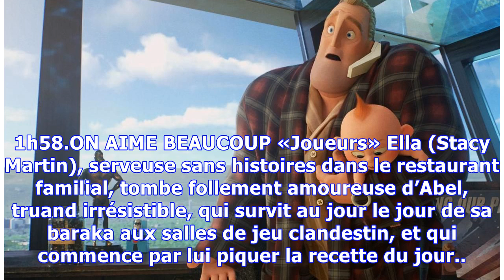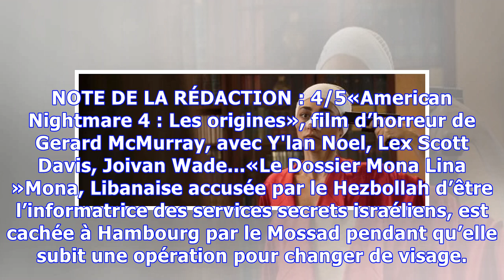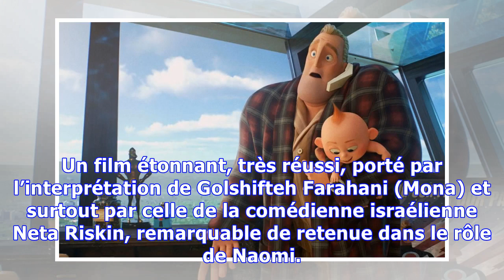«Les Indestructibles 2», «Tamara 2», «Joueurs»... Nos choix ciné de la semaine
Comme chaque mercredi, nous vous faisons partager nos coups de cœur cinéma. À l’affiche cette semaine : «Les Indestructibles 2», «Joueurs », «Tamara Vol. 2», «American Nightmare 4 »...ON ADORE«Les Indestructibles 2» Le réalisateur Brad Bird a réussi l’impossible : faire mieux que l’original pour cette suite très attendue. Cette fois, la famille Indestructibles, ces super-héros rejetés par les humains alors qu’ils les sauvent des pires catastrophes, est scindée en deux. D’un côté Elastigirl, la m...